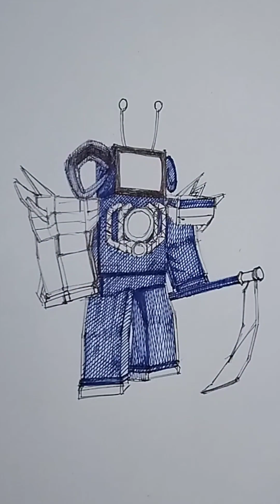Sinister Titan Tv in tower defense roblox วาดง่ายๆ